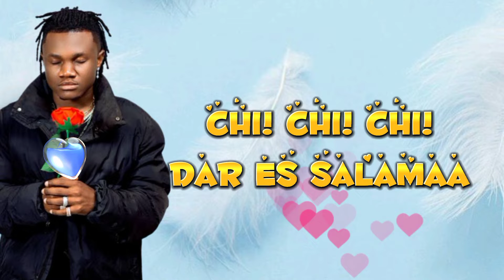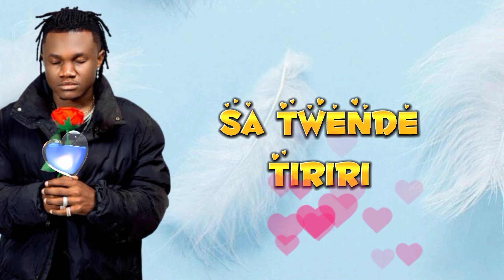Mbosso - Huyu Hapa (Official Lyric Video)